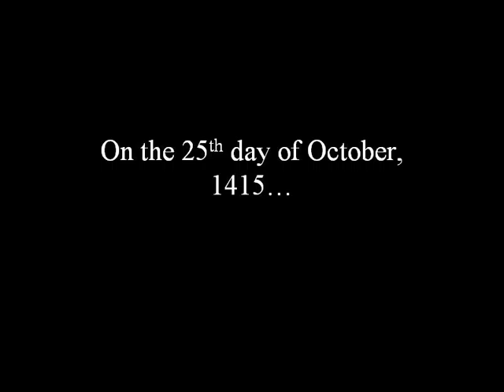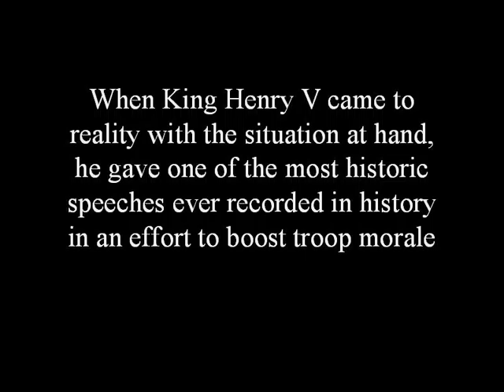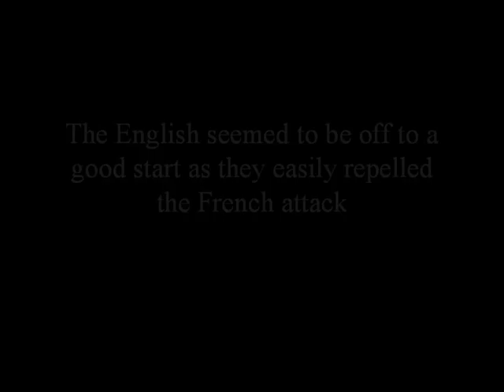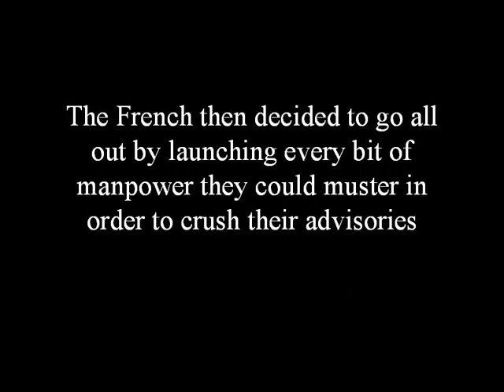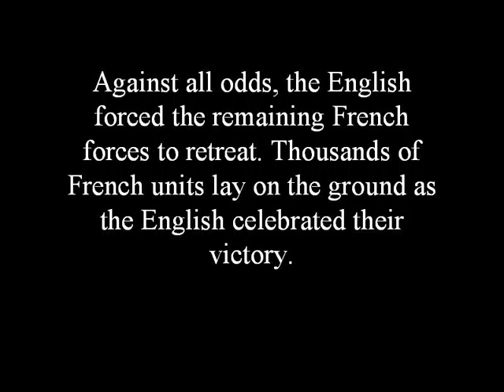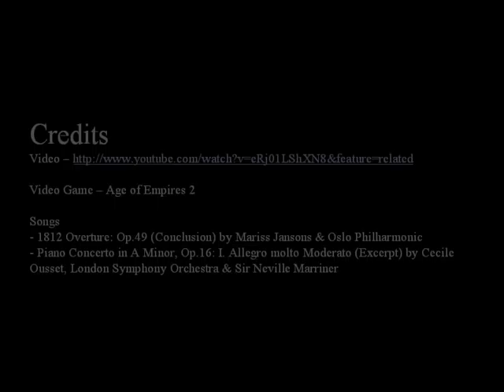Battle of Agincourt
May Project

meh, not my best work

Game Used:
Age of Empires II: The Conquerors Expansion

Link to wyrmlord's channel: N/A at the moment

Note: I do not own nor do I claim any rights that infringe or violate the copyright(s) of any game(s), song(s), video(s) or other material shown in the made video. Credit is to be given where it is due.